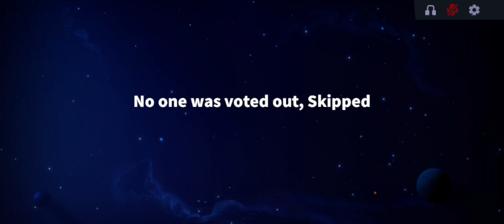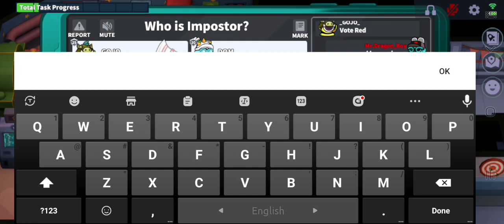Super Sus Black Jack Gameplay.#6